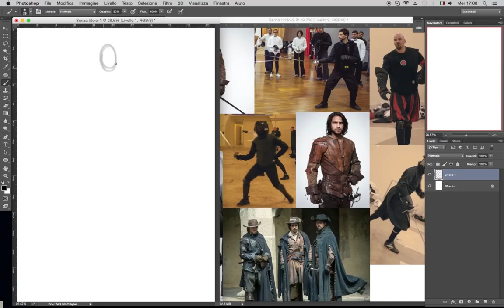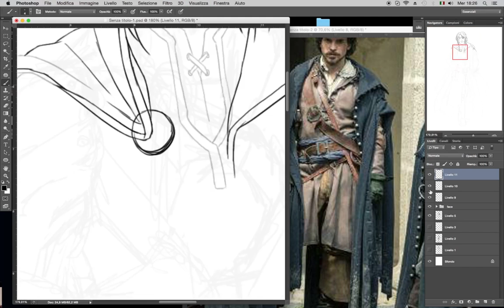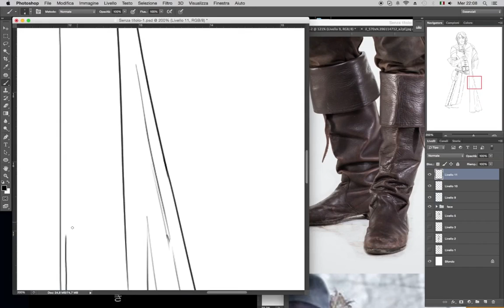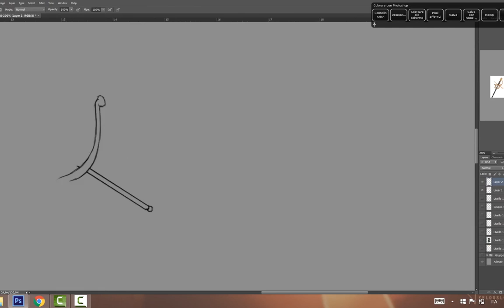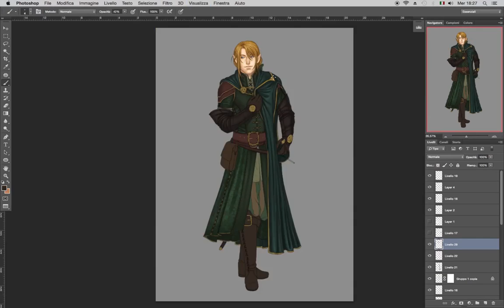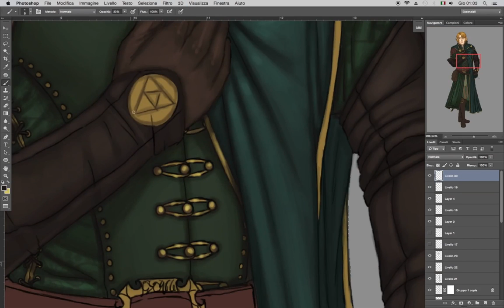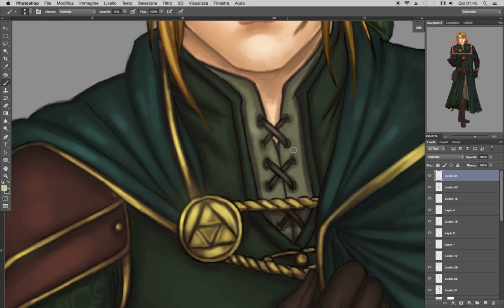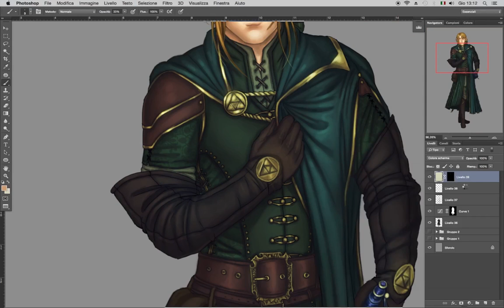Ser Link - Character Design - Complete Process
Complete process, from sketch to color, of my Character Design "Ser Link of Hyrule", entry for the monthly contest of the FB Group "Character Design Challenge"!
This time the theme was ‪The Legend of Zelda‬, so I decided to mix my love for fantasy heroes, with my passion for fencing and create... Sir Link of Hyrule!
I reeeeally love doing this kind of things, it's so fun and interesting and I'd love to have more often the chance to create things like this, if only I had more time!
Should you have questions or doubts, please let me know and I'll do my best to answer quickly and fully!